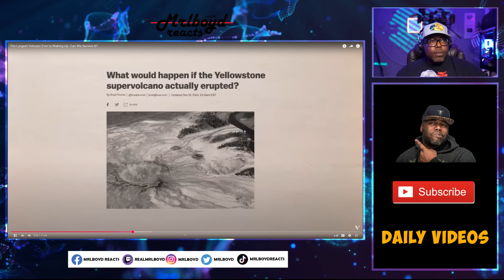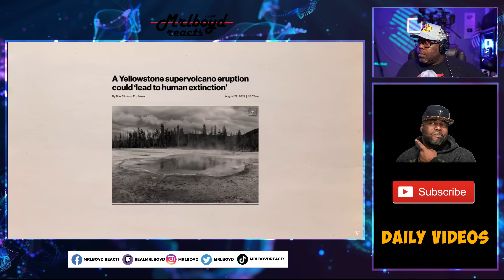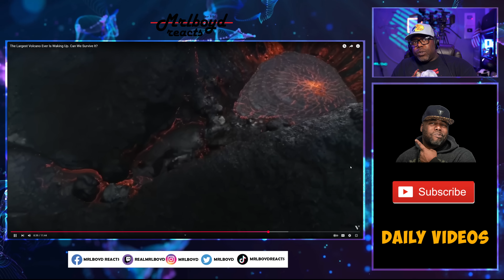🚨 THIS ISN’T A DRILL: Volcanic Chain Reaction Is POSSIBLE!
🌋 THE EARTH IS WAKING UP… AND IT'S NOT GOOD.
The world's largest active volcano—Mauna Loa—is rumbling again, and experts say it’s not a matter of if it erupts, but when.

🔥 With 39 eruptions since 1832 and a looming 100% chance of future activity, Mauna Loa could unleash chaos across Hawaii and beyond—blocking airspace, destroying communities, and choking the skies with volcanic ash.

💣 But it’s not alone. From Yellowstone to other supervolcanoes, scientists warn: a chain reaction of eruptions could trigger global collapse—wiping out food sources, darkening the skies, and costing trillions in damage.

🌍 This isn’t fearmongering—it’s reality. The Earth’s crust is restless.
Are we ready for the next planet-shifting disaster?

👉 WATCH to understand the real threat volcanic eruptions pose—and what they’re not telling us about the world’s most dangerous volcanoes.